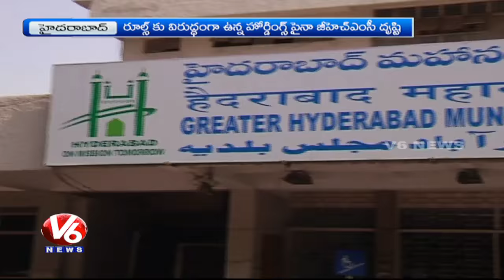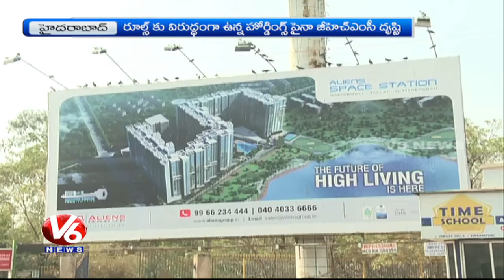GHMC Plans To Allow Hoardings With Conditions | Hyderabad | V6 News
GHMC Plans To Allow Hoardings With Conditions in Hyderabad City.